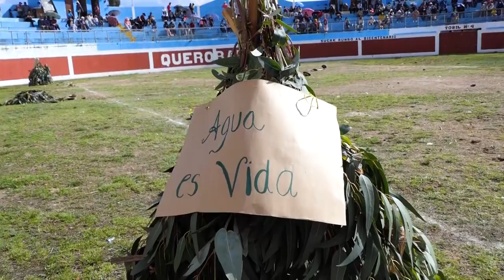DANZA: YARQA ASPIY - ASOCIACIÓN CULTURAL DE SORAS- CONCURSO DE DANZAS EN SUCRE-QBBA 2021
Presentamos la Danza Yarqa Aspiy de la Asociación cultural de Soras como segundo puesto del  concurso de danzas "TULIO SEVERIANO TORRES JERI" organizado por el profesor Breny Quispe, realizado en la provincia de Sucre - Querobamba 13 de diciembre del 2021.